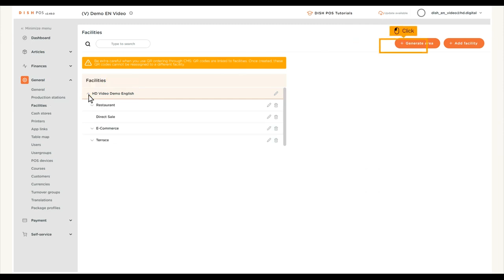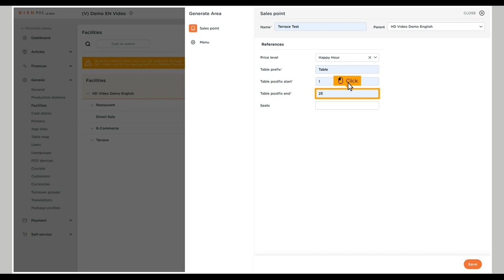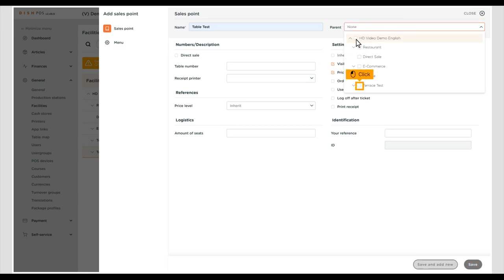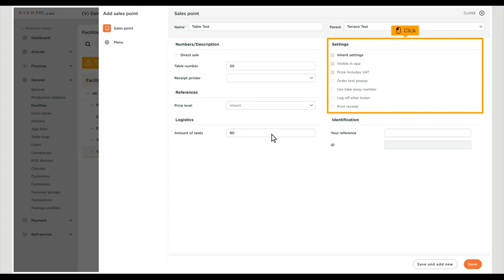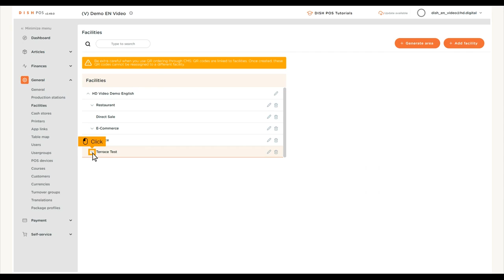DISH POS - Adding and managing areas and facilities (e.g. tables)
In this tutorial we show you how to manage facilities, managing sales points, areas and tables.